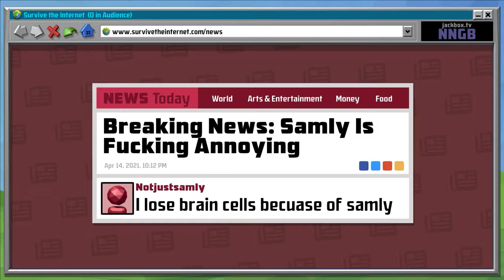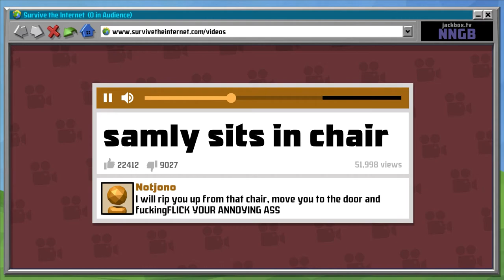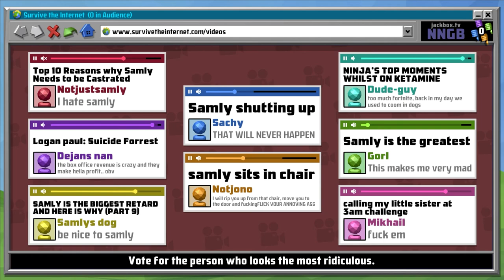IS THIS CYBERBULLYING?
samly is ok

we have some weird jackbox games ok

kinda werid your still here

the jackbox video is up there not down here

why are you scrolling soo far there isnt anything there

there is no funny down here

you must have soo many friends

you have reached the bottom

sike this is the bottom